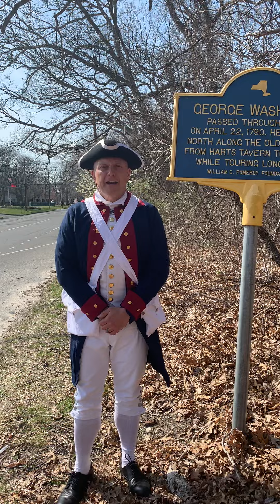Mr. A’s local history tour of LI- Coram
Mr. A makes a stop on Old Town Road on Washington’s thank you tour of LI